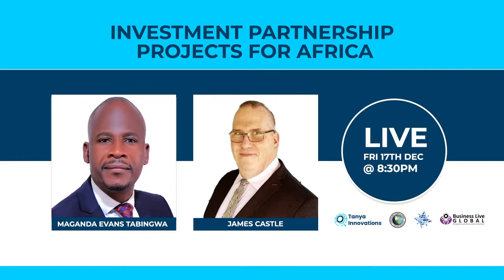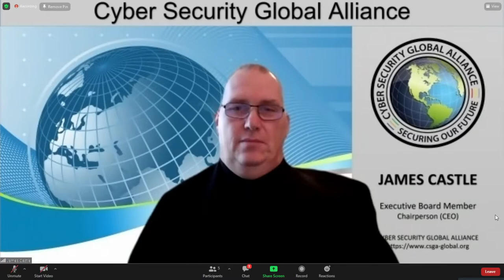Investment partnership projects for Africa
Meet a renown Global Cybersecurity expert/Investor (Mr. James Castle) on Tanya Innovations Africa show on Friday 17th December 2021. "The Grant partnership plan for Africa from Cyber security Global Alliance CEO/Business Live Global Board Chairman. Starting at 8:30pm EAT (5:30pm UK) time